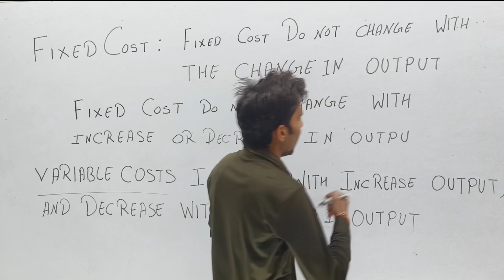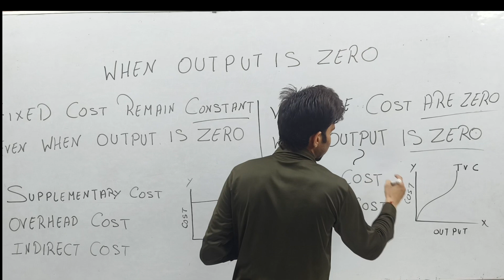fixed costs and variable costs difference// martin sir economics best teacher sagar pur